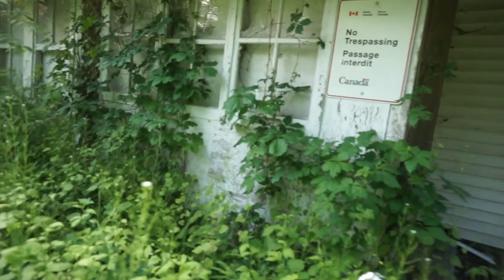ABANDONED FARM HOUSE//WHAT HAPPENED HERE?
I’m this adventure, I found and explored an abandoned farm house and barn. I found something very strange and I have to wonder, What exactly happened here!?!